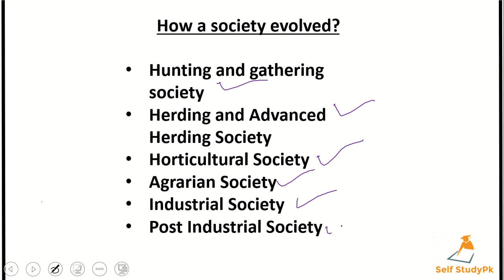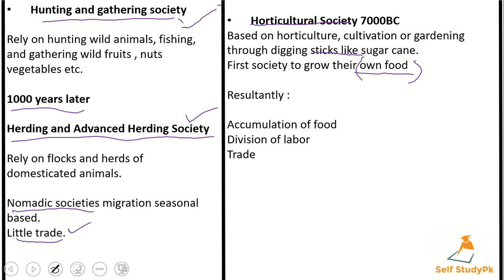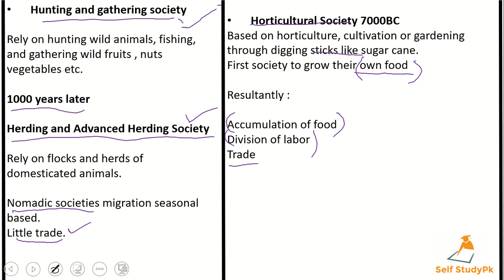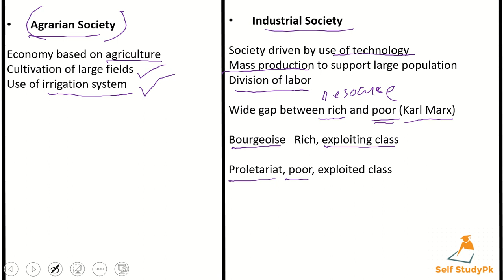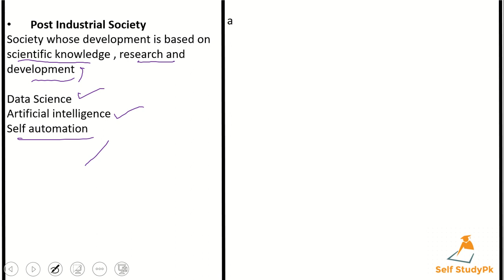How a society evolved?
Hunting and gathering society,
Herding and Advanced Herding Society,
Horticultural Society,
Agrarian Society,
Industrial Society,
Post Industrial Society,

Rely on hunting wild animals, fishing, and gathering wild fruits , nuts vegetables etc.

1000 years later

Rely on flocks and herds of domesticated animals.

Nomadic societies migration seasonal based.
Little trade.

Horticultural Society 7000BC
Based on horticulture, cultivation or gardening through digging sticks like sugar cane.
First society to grow their own food

Resultantly :

Accumulation of food
Division of labor
Trade
Industrial Society

Society driven by use of technology
Mass production to support large population
Division of labor

Wide gap between rich and poor (Karl Marx)

Bourgeoise   Rich, exploiting class

Proletariat, poor, exploited class

Post Industrial Society
Society whose development is based on scientific knowledge , research and development

Data Science
Artificial intelligence
Self automation